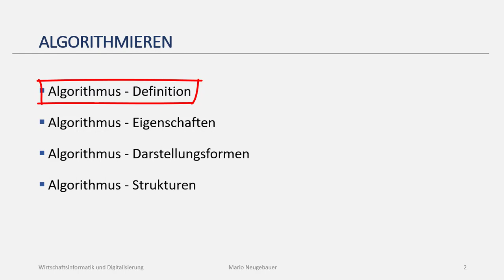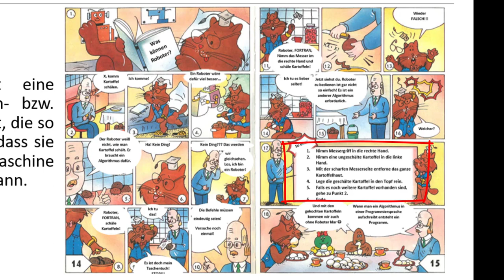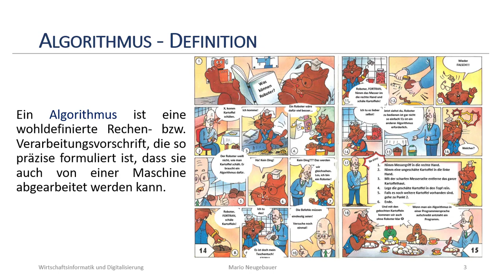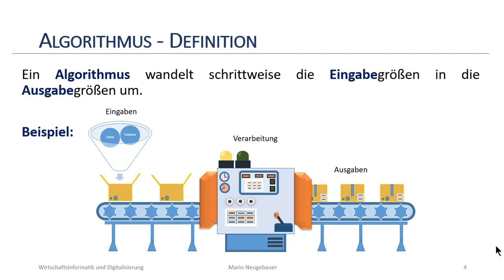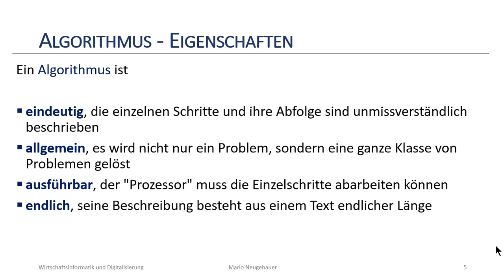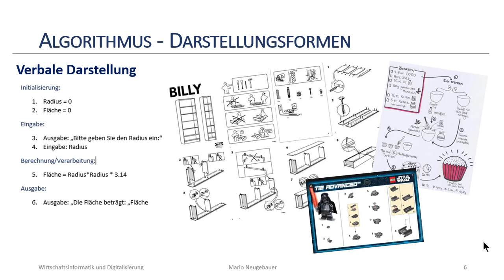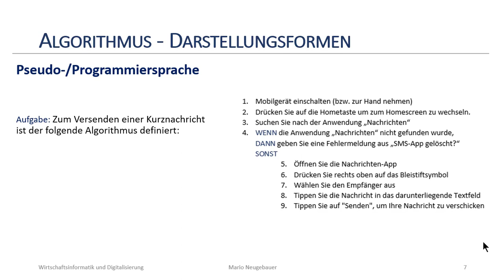Was ist ein Algorithmus?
Das Video erklärt kurz und einfach, was ein Algorithmus ist und welche Eigenschaften er besitzt.